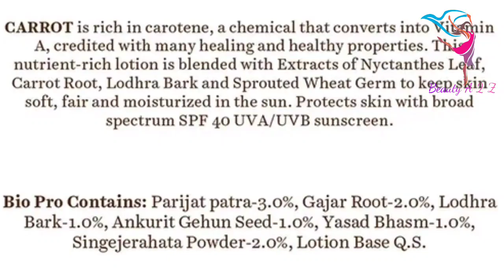Biotique Bio Carrot Sunscreen Review#biotiquebiocarrotsunscreenreview#biotiquecarrotsunscreenreview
Biotique Bio Carrot Sunscreen Review